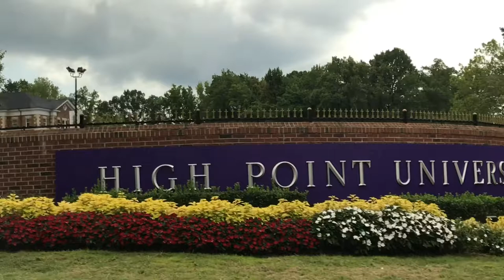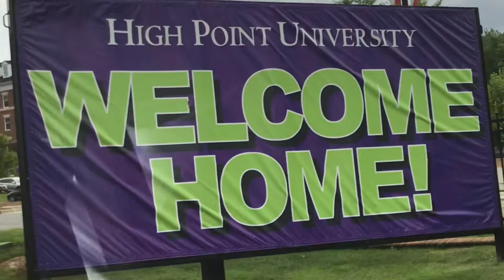VLOG: Christians Move-In Day High Point University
His Instagram: callmetiler